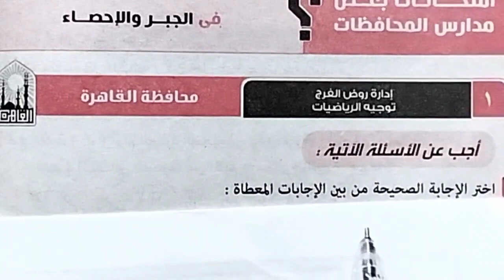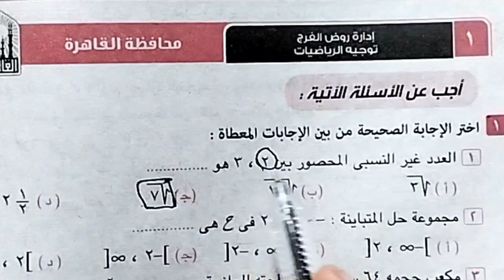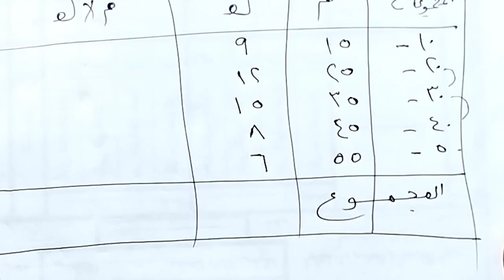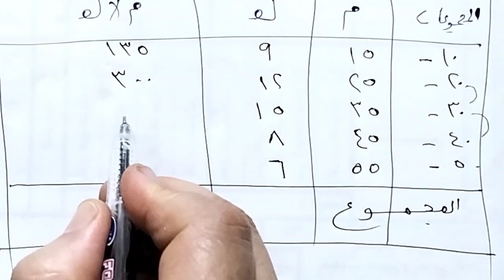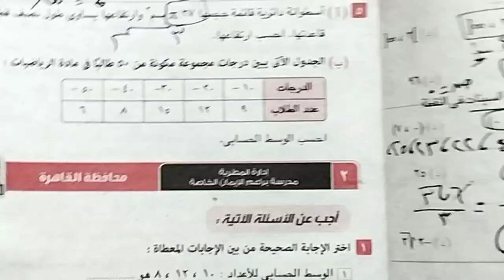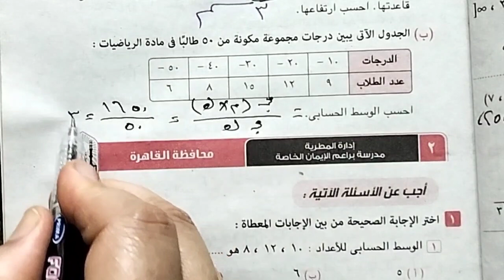قناة السبورة رياضيات الصف الأول الإعدادي جبر حل محافظة القاهرة صفحه 53/52 الترم الاول